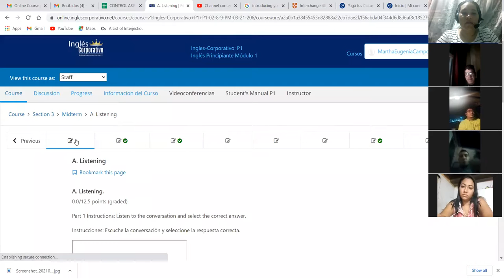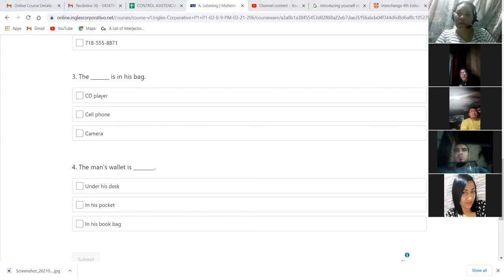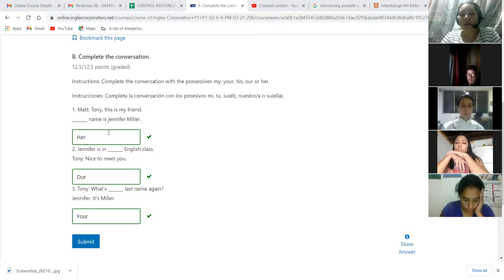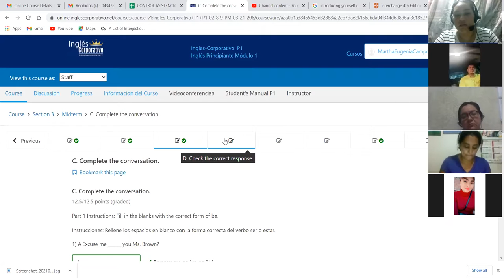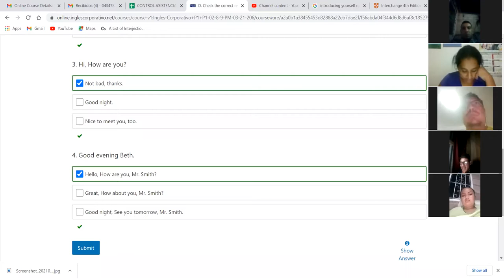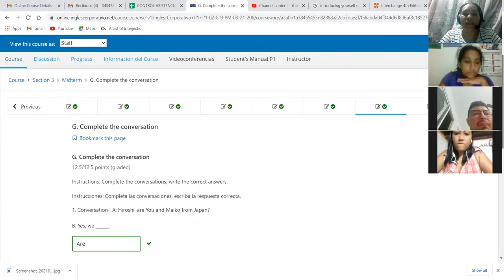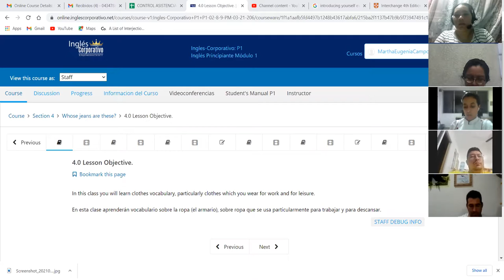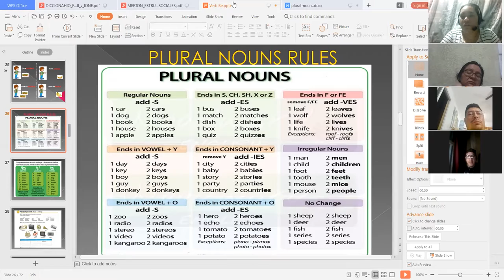Ingles Corporativo-MidTerm Test Day 8